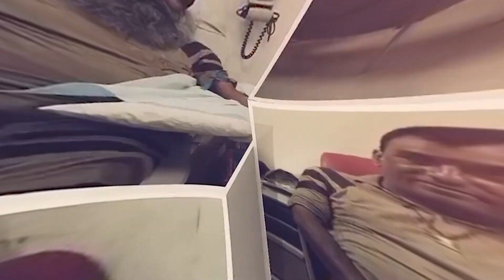खूनदान की फैक्ट्री है Dera Sacha Sauda | 2022 तक 9 लाख से अधिक यूनिट कर दिया दान